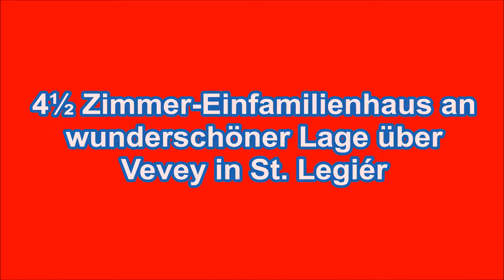***ERFOLGREICH VERKAUFT*** 4.5 Zimmer-Einfamilienhaus durch Rolf Wirnsberger REMAX Immobilien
Wollen auch Sie Ihre Liegenschaft erfolgreich verkaufen? Dann freue ich mich auf Ihre Kontaktaufnahme.